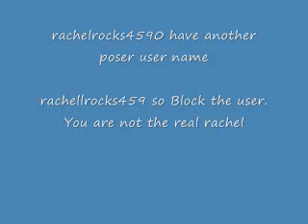Block rachellrocks4590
rachelrocks4590 have a another poser

rachellrocks4590